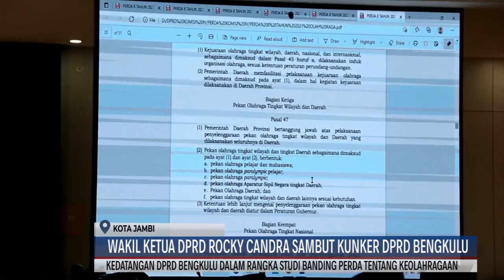(04/11/2021) WAKIL KETUA DPRD ROCKY CANDRA SAMBUT KUNKER DPRD BENGKULU